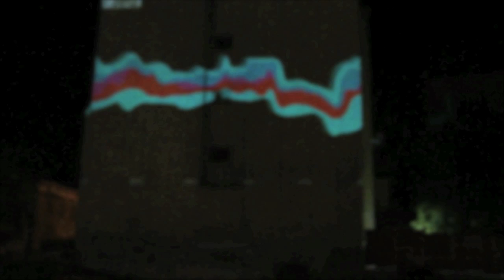Město=Médium, trailer Vol.3 - M-A-G-I-O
Iniciátorem vzniku knihy Město=Médium je Jan Matoušek aka M-A-G-I-O. Jeho studentský projekt se stal základem pro současnou knihu, stejně tak jako byl rozvíjen dále i jeho koncept městského infosystému.

Město=Médium je kniha o vztahu světla a města, o jeho svobodném užívaní k zabydlení veřejného prostoru. Vedle fenoménu městských neonů sleduje příběh světla v umění od začátku 20. století až po současnost. V knize se tak setkávají Zdeněk Pešánek, Stanislav Zippe, Václav Cigler s Magdalenou Jetelovou, Krištofem Kinterou i nejmladší generací tvůrců, která se vedle klasických forem často pohybuje na hranici guerilly i uměleckého aktivismu.